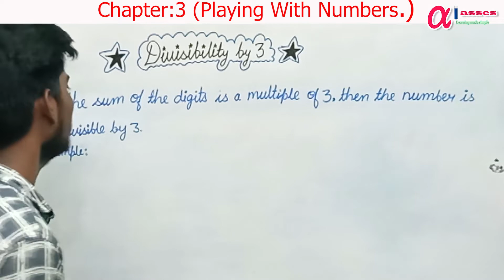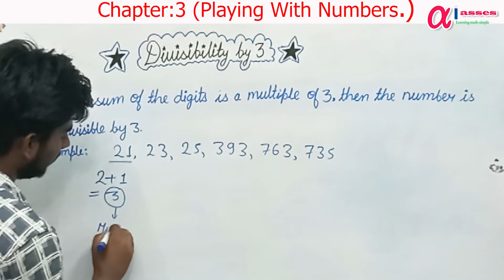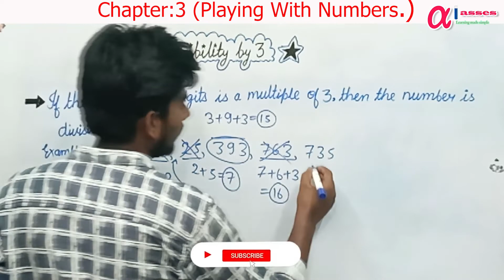Divisibility by 3 - Divisibility Test | Playing with Numbers (Chapter:3) | Class 6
In this video I have explained divisibility by 3. How can you check if any number is divisible by 3 or not.
Hastage-class6
what are factors and multiples
factors
how to find factors and multiples
playing with numbers
maths chapter 3 playing with numbers
class 6 playing with numbers